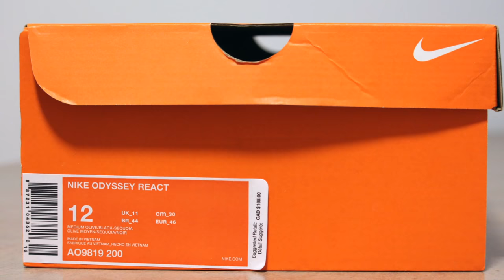Nike Odyssey React - Olive - Quick Look & On Feet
Nike Odyssey React
Medium Olive/Black-Sequoia
AO9819 200

CREDITS
About Me:
Just a sneaker enthusiast born in Toronto, Ontario. If you're new to my channel, it will mainly focus on Kobe sneakers and other basketball performance related sneakers. You won't find performance reviews here, just first impressions and my overall thoughts.